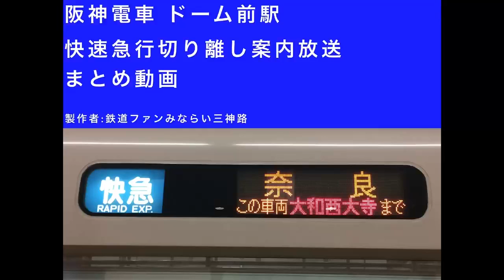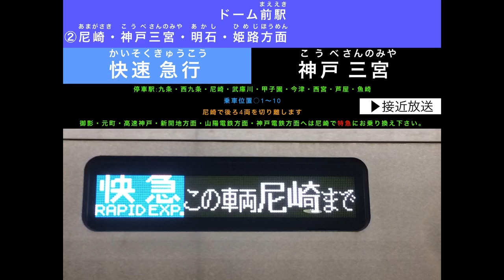【阪神電車 ドーム前駅】 快速急行切り離し案内放送 まとめ動画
この動画では快速急行が電車を切り離す案内を流す阪神電車の放送についてまとめています。
土休日限定の大和西大寺で切り離す案内もあります。
是非ごゆっくりお楽しみください。